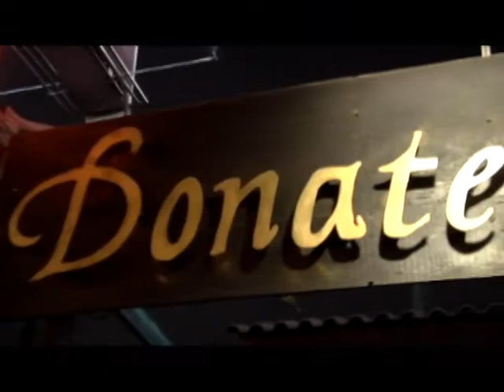Chef al Rescate con Rocio Miranda 5/5